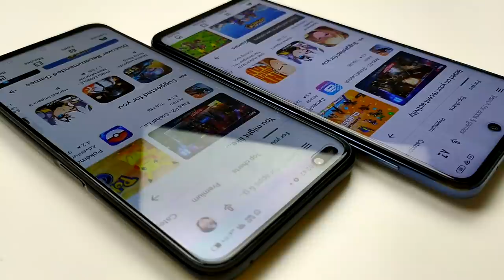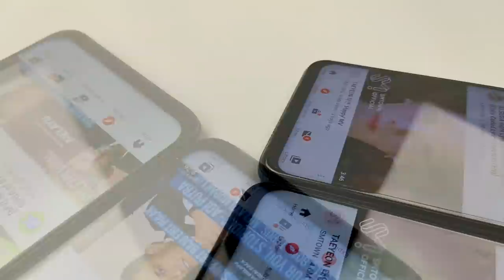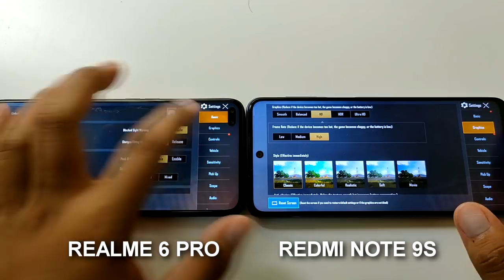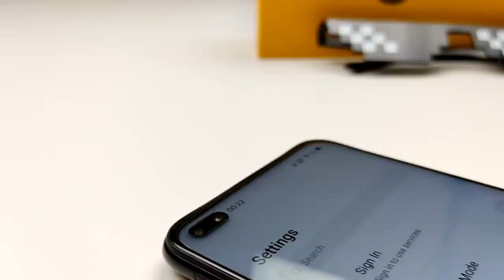[VERSUZ] PERANTI TERHEBAT MIDRANGE 2020 realme 6 pro VS redmi note 9s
2 peranti terhebat tahun ni,sekitar RM1000 iaitu realme 6 pro dan juga redmi note 9s.Kedua dua peranti ini menggunakan chipset Snapdragon 720G.Tapi mana patut anda beli???